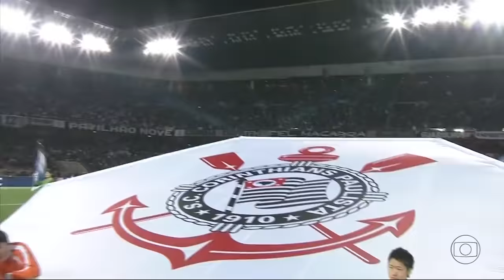Corinthians x Chelsea Final Mundial avi